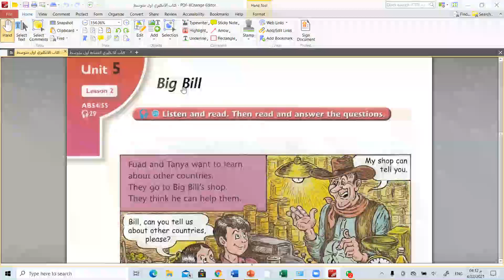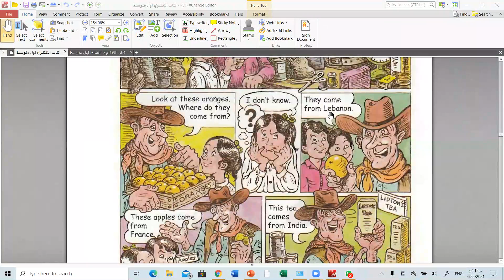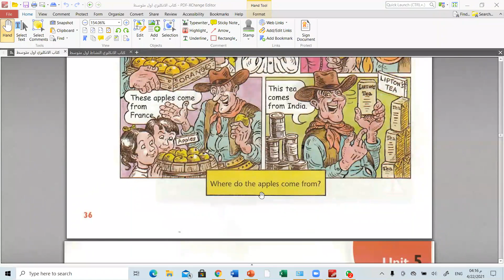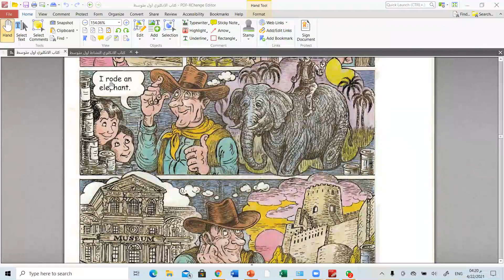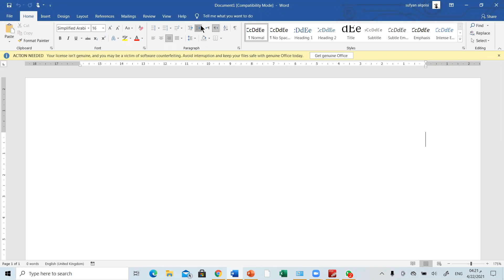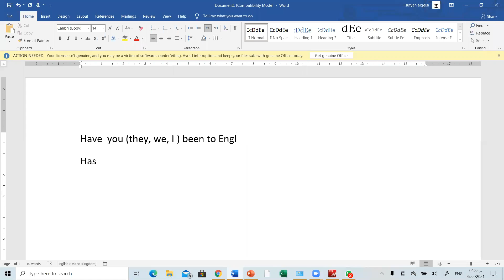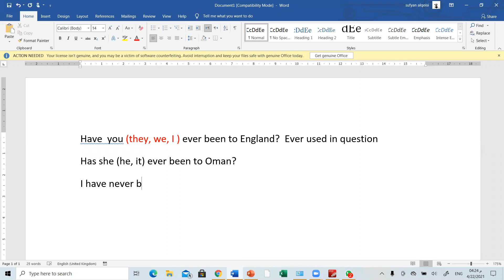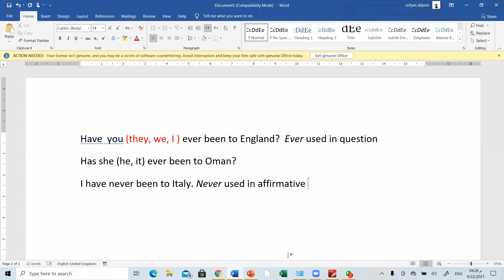1st Grade (Big Bill,22 4)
1 st Grade
by Sufyan